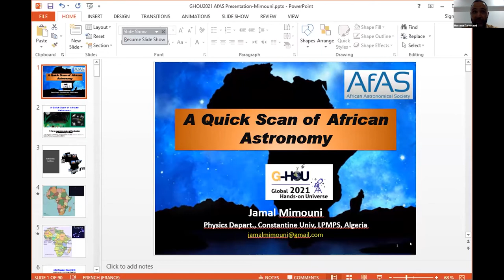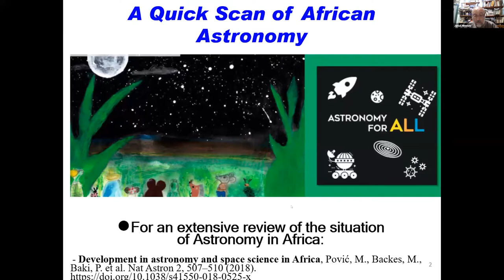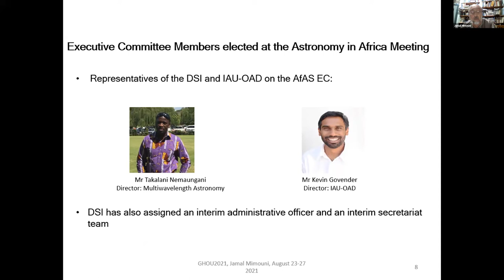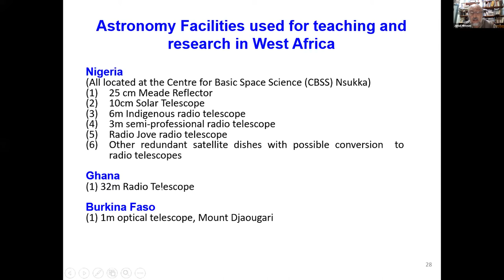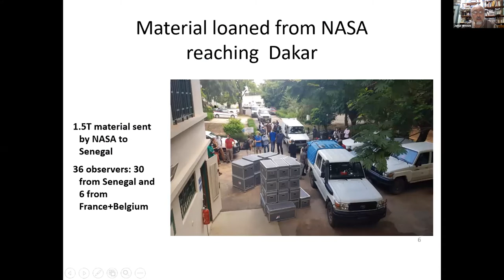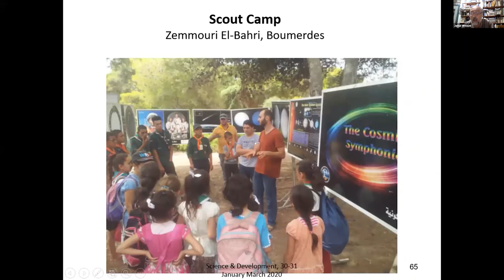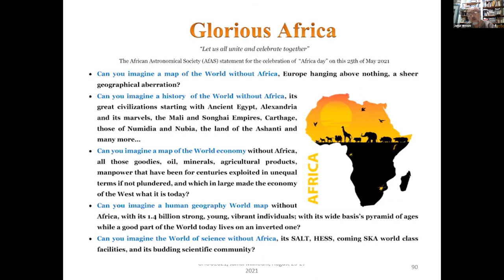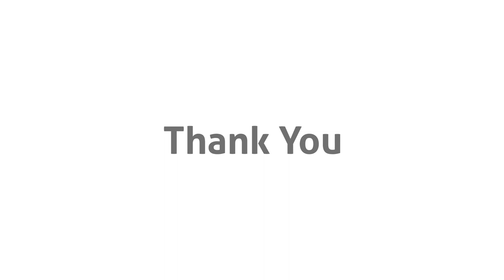GHOU 2021 - Session 2 - Jamal Mimouni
A quick scan of African Astronomy by Jamal Mimouni